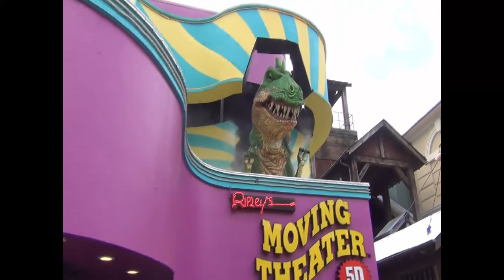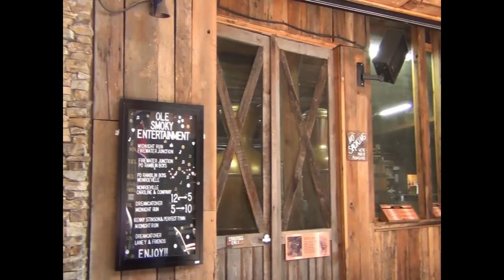Gatlinburg Tennessee June 2022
Here is another Gatlinburg video. I love the area. This one is a brief walk up and down the strip.